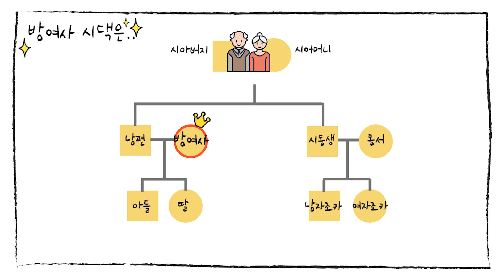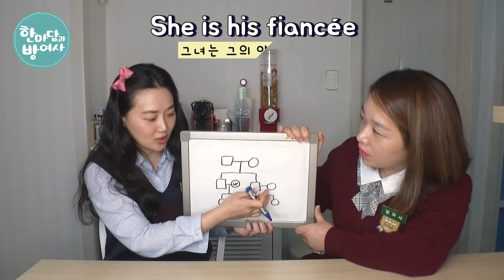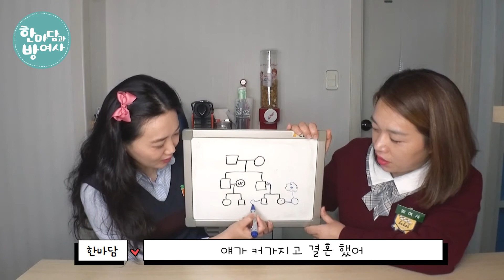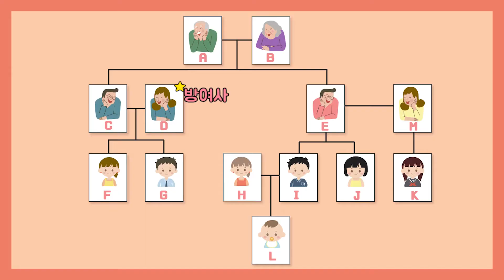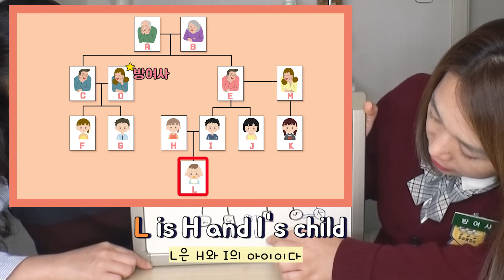[가족3부] 현실가족 (새엄마, 이복동생, 약혼녀, 태어날아기, 이혼남 등) 영어가족소개, 확대가족, 기초영단어, 가계도, 한마담과방여사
가족3부에서는 원가족에서 벗어나, 확대가족의 호칭을 정리해보았습니다. 손자, 손녀, 새엄마, 새아빠 뿐만 아니라, 앞으로 결혼할 약혼자는 어떻게 소개할까요? 앞으로 태어날 아기는 가족 소개할 때 들어가나요??

영어 공부에 도움되는 더욱 자세한 설명을 원하신다면?
[마흔에시작하는영어] 한마담과방여사 네이버 블로그

한마담과 방여사의 일상과 영어관련 에피소드가 궁금하시다면?
[마흔에시작하는영어] 한마담과방여사 인스타그램

[마흔에시작하는영어] 한마담과방여사는 중년이 되어 처음 영어공부를 시작하고자 하시는 분들을 위한 채널입니다. 앞으로도 방여사가 발전하는 모습을 함께하고 싶으시다면 구독! 좋아요! 알람설정~ 해주세요. 기초영어부터 천천히, 하지만 꼼꼼히 개념정리를 하실 수 있도록 한마담과 방여사가 함께 할게요.